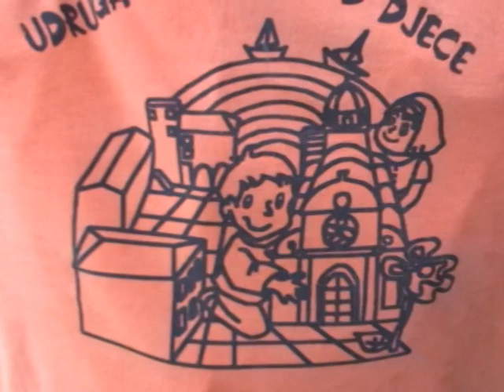Radionica dokumentarnog filma i fotografije "Šibenik grad djece"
4 i pol minutni video "Dan za šibenik" nastao je tijekom dječje radionice dokumentarnog filma "Šibenik grad djece" koju je u preoljeće 2011 održao redatelj Hrvoje Juvančić.